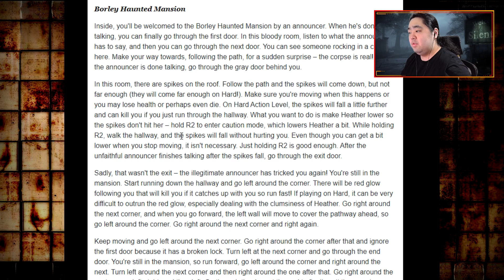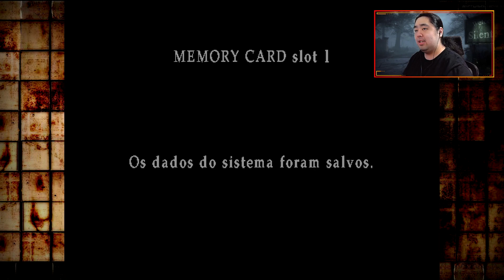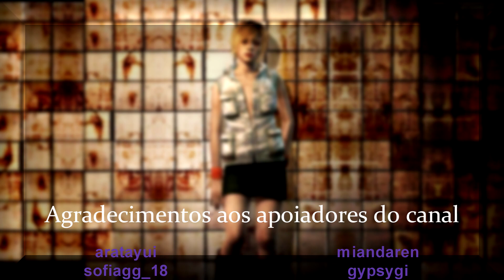#8 Silent Hill 3 - Parque de Diversões Lakeside